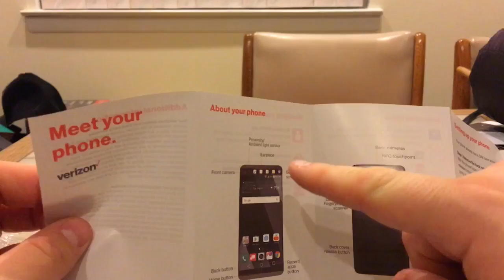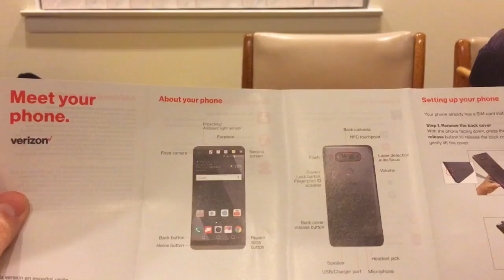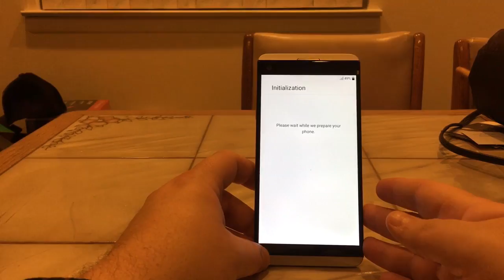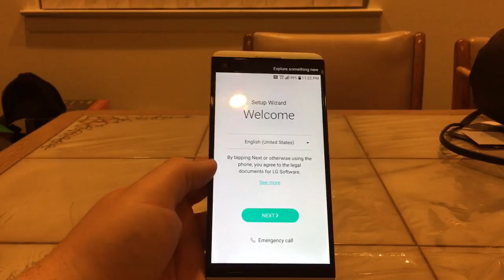LG V20 (Verizon) Unboxing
Watch me inbox this phone. It is dope AF